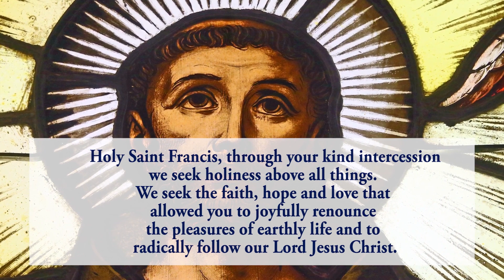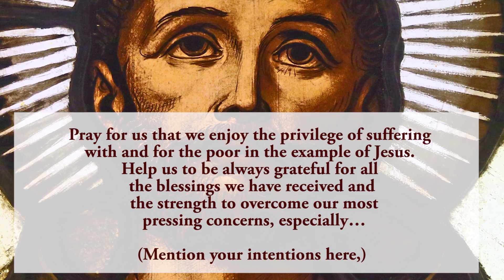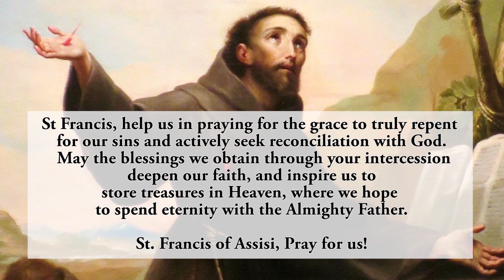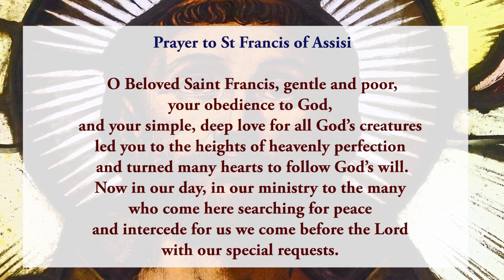🙏Pray Along 🙏7th Novena To St Francis Of Assisi 🙏 1 October 2024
The Seventh novena to St Francis Of Assisi